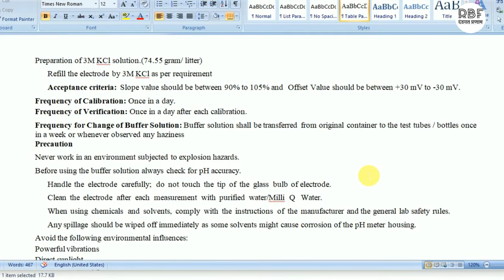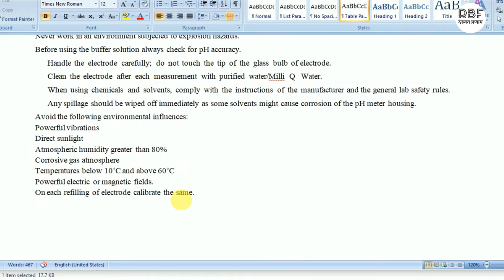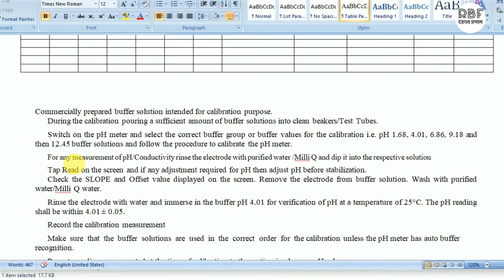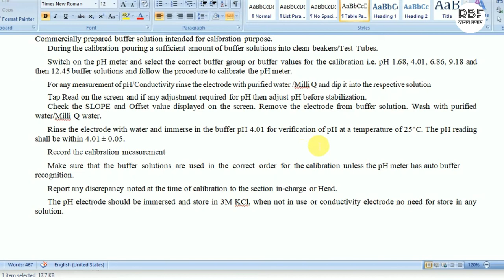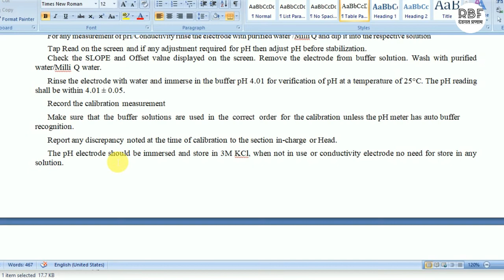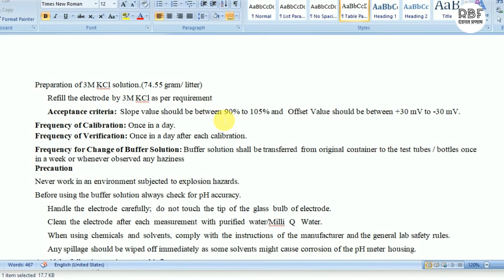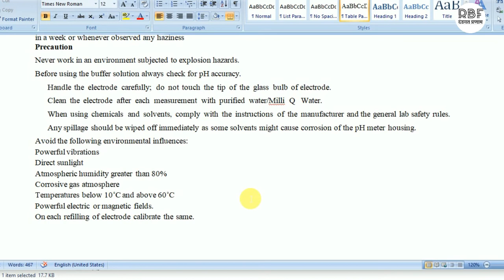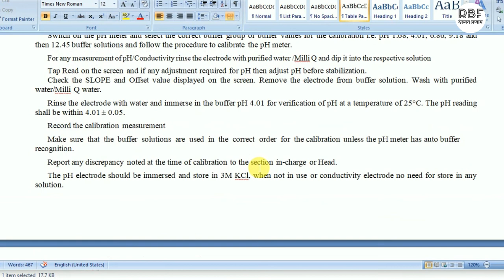Calibration of PH Meter|PH Meter Used in Quality Control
PH Meter Used In Quality Control
Ram Babarao Fajge
Calibration of PH meter in pharma industry
how many types of buffer used for pH meter calibration?
what is the slope value used in pH metre calibration?
what is the offset value used in pH metre calibration?
what is the pH of verification buffer?